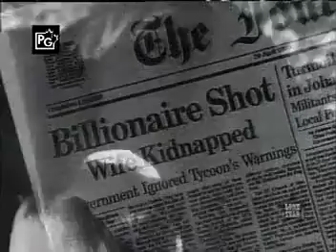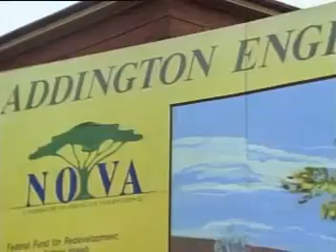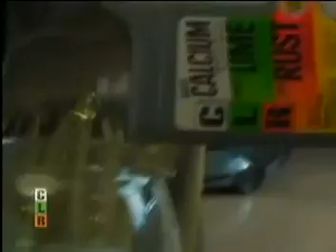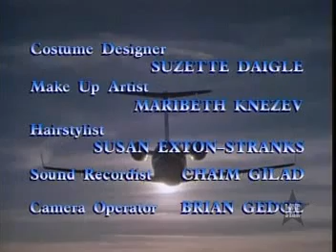Counterstrike 02x11 Fire in the Streets - Full